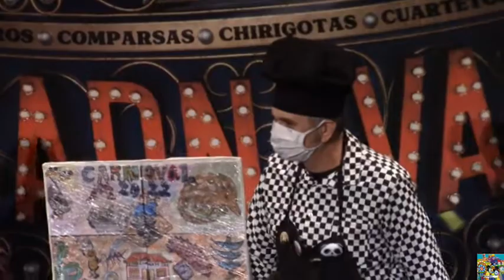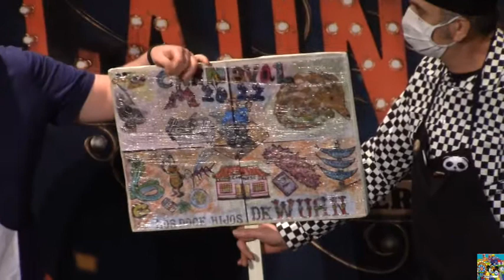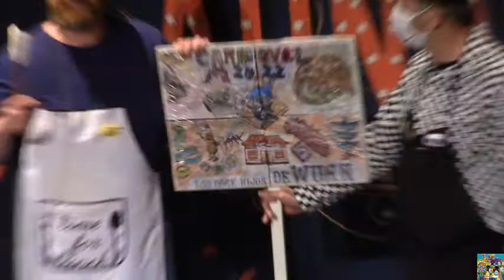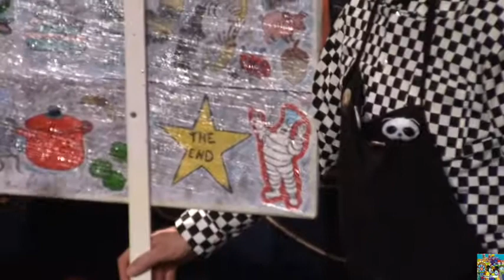Romancero - Los doce hijos de Wuan - 2022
Romancero - Los doce hijos de Wuan - 2022 actuación en el certamen de romanceros de San Fernando en el dia 2 de Marzo de 2022